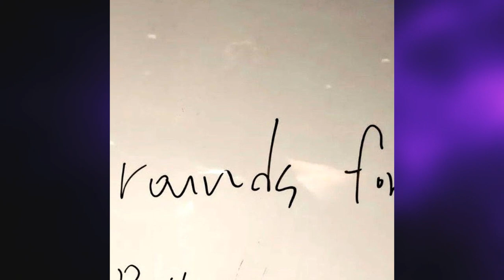DE ÚLTIMO MINUTO! FANS descubren algo! revelan elenco de Single’s Inferno 2!